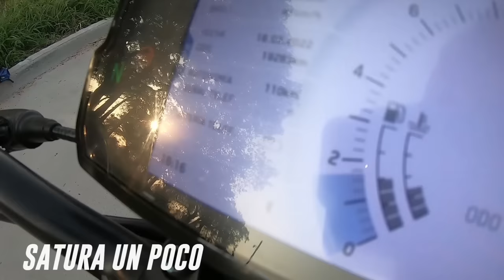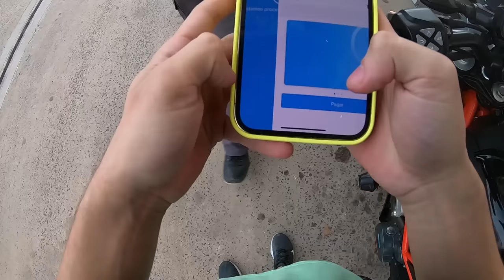PRIMERA VUELTA EN MI KTM DUKE 390CC!